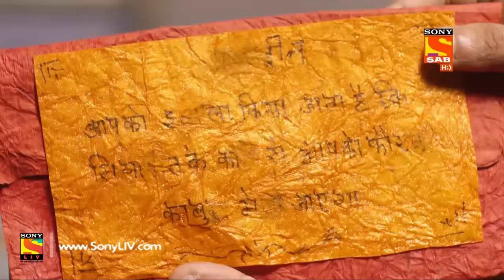Aladdin - Ep 91 - Full Episode - 20th December, 2018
Episode 91: Aladdin's Job
Aladdin's job is hanging in the balance as his name is not announced until the end. Elsewhere, Rukhsar is confronted by Nazneen and her husband and an argument breaks out against Omar being a traitor, where Rukhsaar takes a very strong vow in front of the whole market.